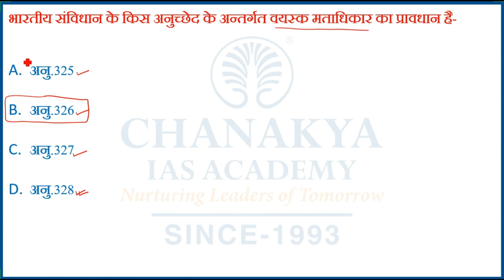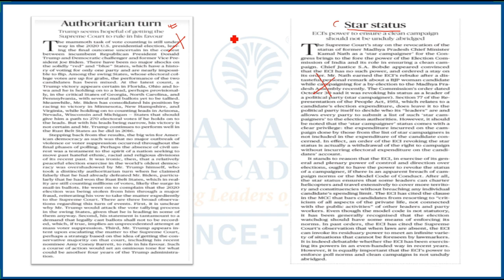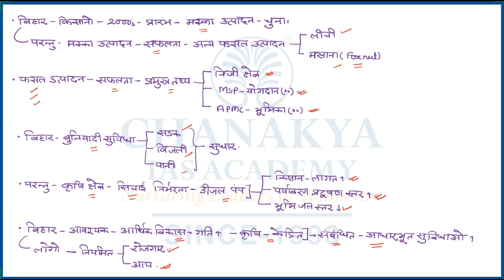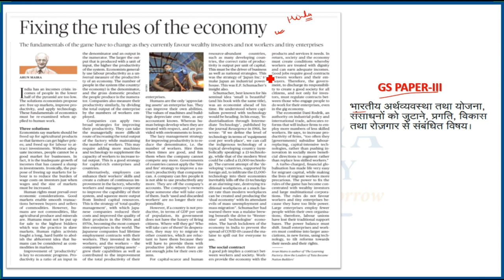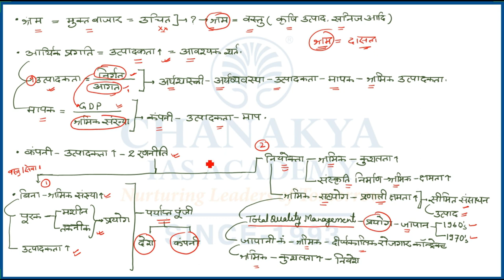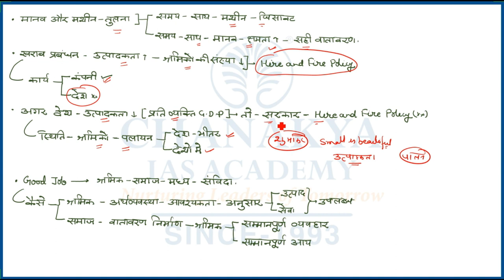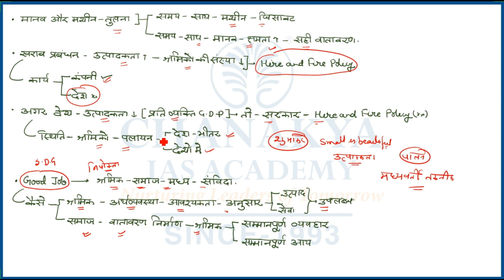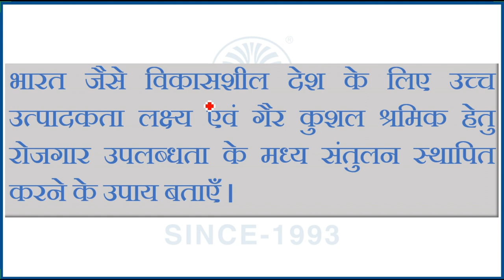संपादकीय विश्लेषण | Chanakya's Daily Editorial Analysis in Hindi | 05.11.2020